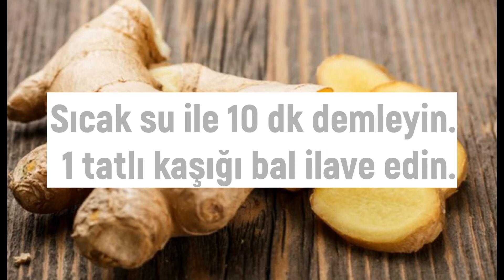Akciğerlere faydalı En iyi 3 Öksürük kürü! (Koronaya karşı bağışıklıklı olun!)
Koronanın henüz ilacı yok ama hastanelerde ayağa kaldırılan insanlar akciğerleri ve bağışıklık sistemleri güçlendirilerek iyileştiriliyorlar. Bu videoda en iyi öksürük kürleri ve solunum sistemine faydalı karışımlardan 3 tanesi sizler için derledim. Evde uygulanacak çok basit tarifler.